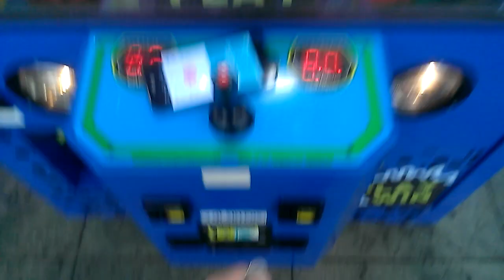PLUSH BUS CLAW MACHINE@WALMART RAKE TECHNIQUE ON A PAYOUT CLAW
TODAY I HEAD TO MY LOCAL WALMART TO FACE THE PLUSH BUS CLAW MACHINE  AND HERE IT WAS FULL SO I WAS ABLE TO RAKE 1 BALL IN TO THE PRIZE CHUTE  EAVE ALIKE AND GOOD COMMENT DOWN BELOW HATERS IF U DONT LIKE DONT VIEW